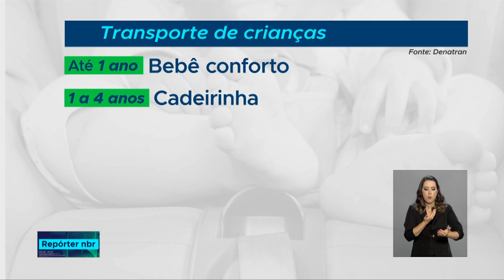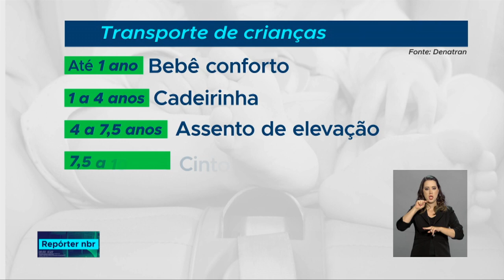Lei da cadeirinha aumenta a segurança das crianças nos veículos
REPÓRTER NBR - 05.10.18: A lei da Cadeirinha garante a segurança das crianças nos veículos e reduz consideravelmente os efeitos dos acidentes de trânsito.